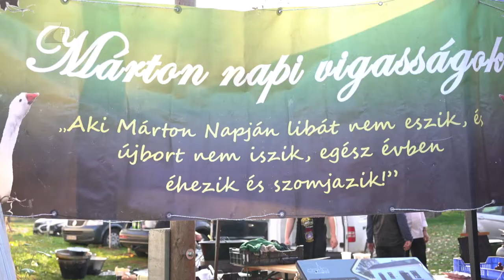Márton nap Sóstón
Rekordszámú látogatót fogadott szombaton a Sóstói Múzeumfalu. A Márton napi hagyományőrző programokra közel háromezren voltak kíváncsiak. A vendégek tradicionális libás ételeket is kóstolhattak, a nap végén pedig a libaszépségverseny győztesét, Fricit is megjutalmazták.